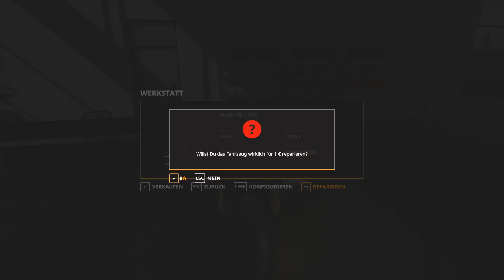LS19 NF Marsch 4fach OG #48 Eine Kleine Mission, die unsere Kosten deckt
Ein wenig Spritzen, deckt unsere Lohn und Nachschubkosten.